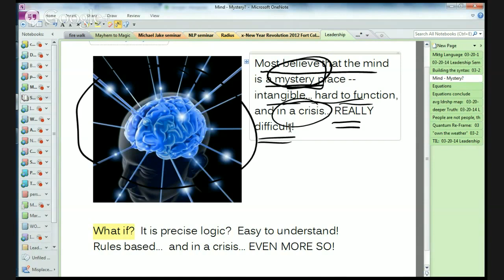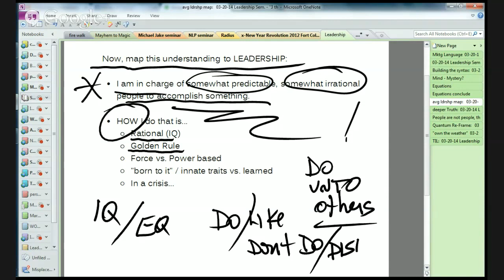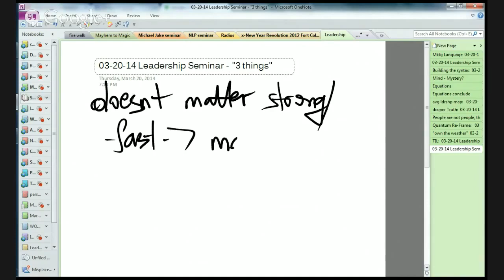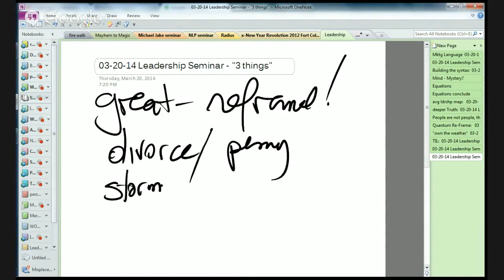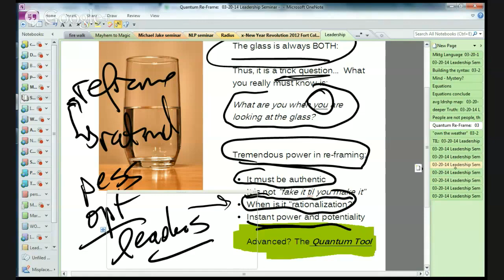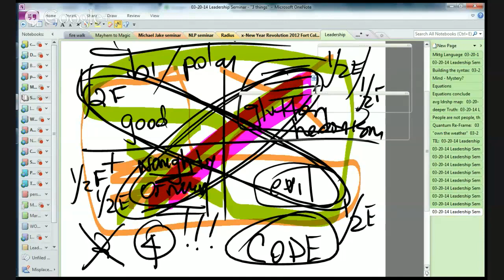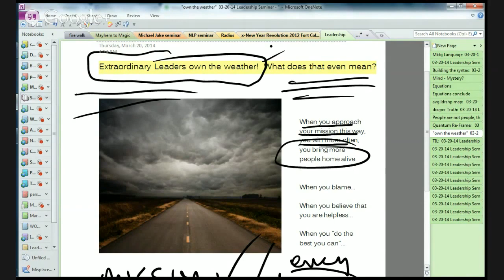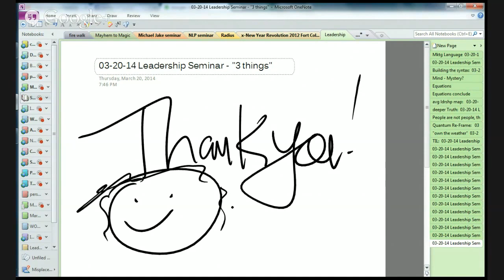What separates elite leaders from effective managers?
Do you agree that there is a significant difference between being a manager and being a leader?

Studies show that while most concur... when executives focus their attention on improving results, they tend to focus managerial skills, particularly in a crisis, and most feel that leadership is a little more esoteric.

Understanding people, their motivation, and effectively leading them is not as mysterious or difficult as current leadership theory makes it! It is incumbent upon you to see people different and better than they see themselves… Then effective, radical leadership takes hold!

In this video you will discover:

• How to inspire and motivate yourself and your team to produce greater results
• New tools and strategies for leading the people around you
• Why it is so imperative to develop your leadership skills to produce more of what you want, in personal and business life!

Connect on Instagram @theinevitableyou